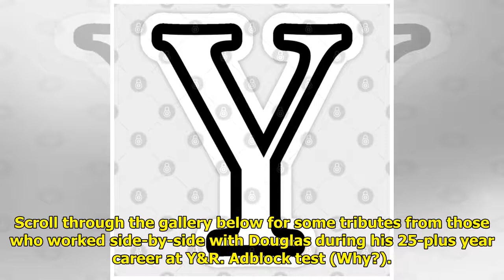Y&R Stars Remember the Late Jerry Douglas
The daytime community is griev...